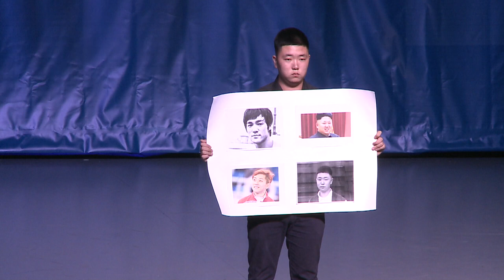Фестиваль КВН ДВФУ. Видео от 24.10.15